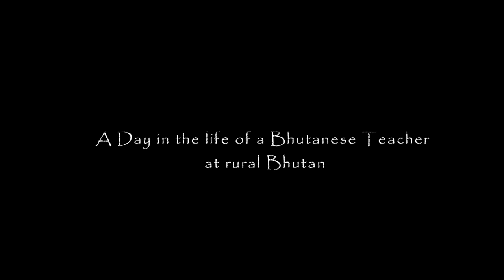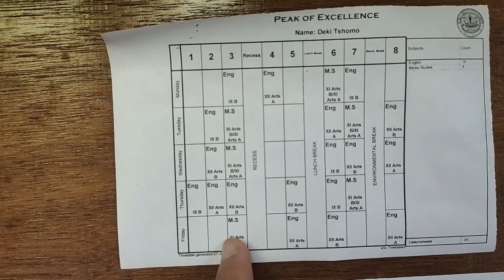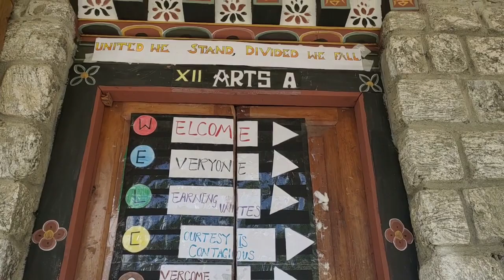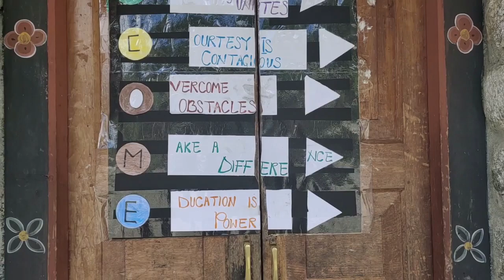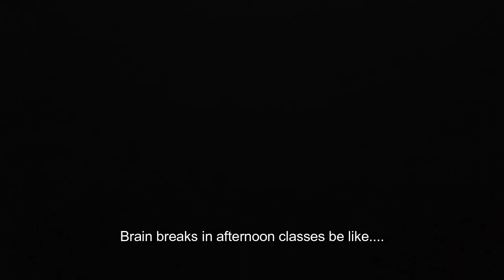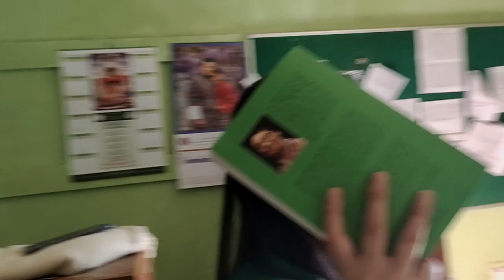Day in the life of a Bhutanese teacher in rural Bhutan (chapter 2)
Greetings after so long.
I wanted to be active here in YouTube but then this new profession needs 100% attention. Couldn't really give time for vlogging. But I always wanted to continue with it what so ever. So here I am back with this random vlog.
I hope you all enjoy and really hoping that I can come up with more vlogs in upcoming days. Let's hope for the best 😊